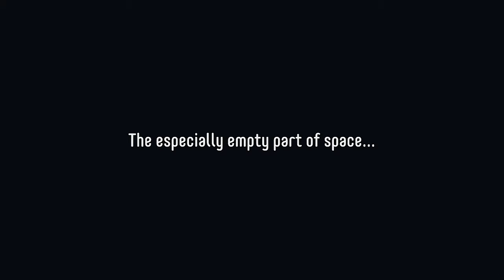Push The Button Episode 3 Talk Show Hosts